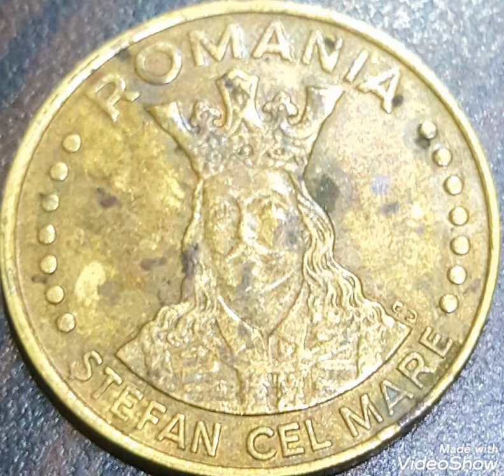1995 Romania & 20 LEI ,coin value and price rare .